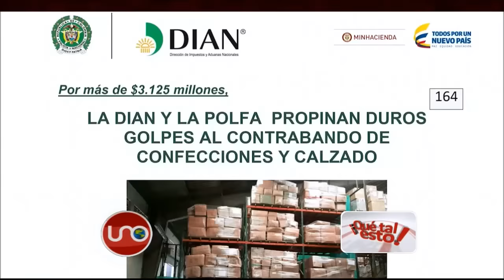Chinos a los que la Dian les incautó contrabando reabrieron locales con mercancía aún más barata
El pasado 20 de septiembre, la Dian y la Policía Fiscal y Aduanera -Polfa- incautaron 3.125 millones de pesos en mercancía de contrabando que empresarios chinos estaban vendiendo sin permiso en el sector de San Victorino de Bogotá. Fueron decomisadas cerca de 500 mil prendas.